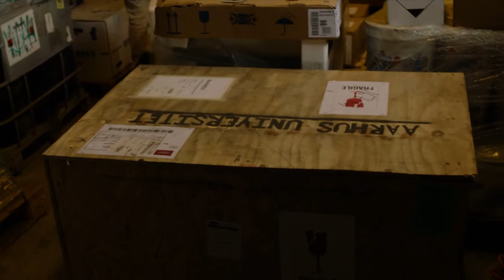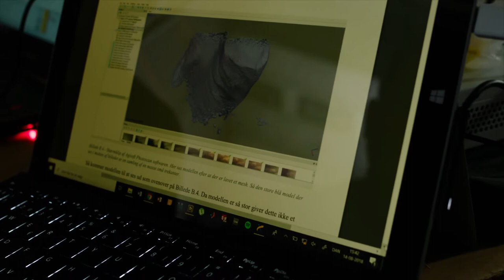Isens Hemmelighed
Arktisforskere antog i årevis, at isbjerge var trapezformede. Man kendte ikke til deres præcise form og størrelse under overfladen, og det gjorde det meget svært at forudsige deres smeltemønstre og bevægelser i vandet.
De to ingeniørstuderende Johan og Robert fra Aarhus Universitet tog i 2018 til Indlandsisen for at afprøve en robotteknologi, de havde udviklet i forbindelse med deres bachelorprojekt. Målet var – for første gang nogensinde – at give mennesket adgang til at studere et isbjerg i dets fulde størrelse.
Instruktør og fotograf: Lars Ostenfeld. Lyd: Caspar Haarløv. Fortæller: Jesper Bruun. Producent: Lars Ostenfeld Film.
Produceret for: Aarhus Universitet, AU Engineering.